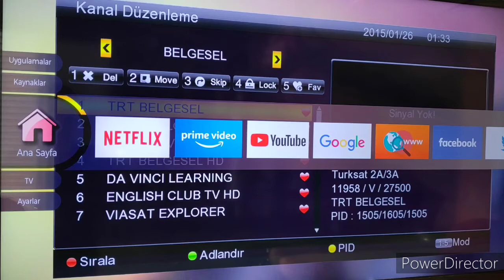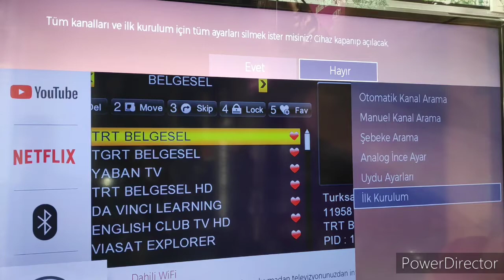Vestel TV fabrika ayarlarına geri Çevirme - Sıfırlama // YENİ Model VESTEL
Yeni model Vestel TV fabrika ayarlarına geri çevirme sıfırlama nasıl yapılır detaylı anlattım umarım video faydalı olmuştur.